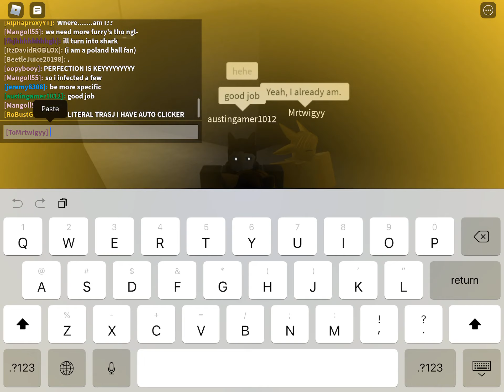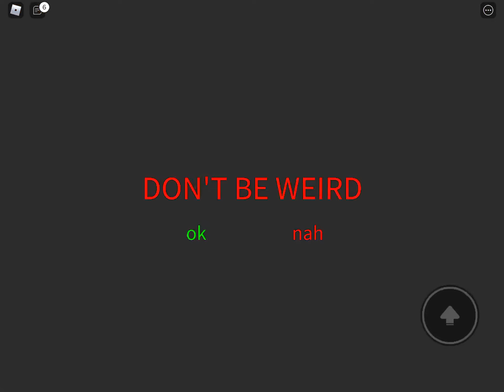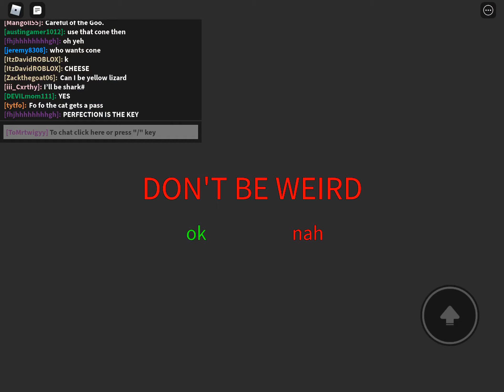Furry video (Super rare)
I’m not a furry

I had to play it